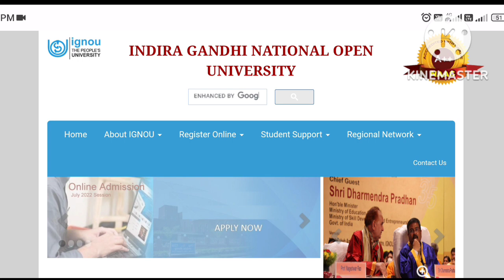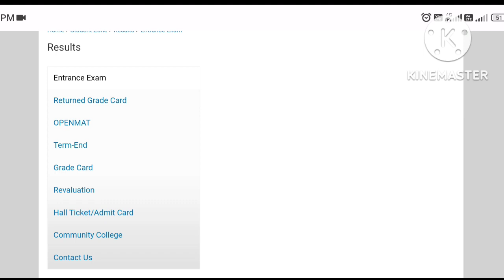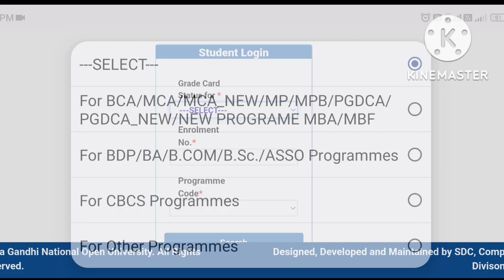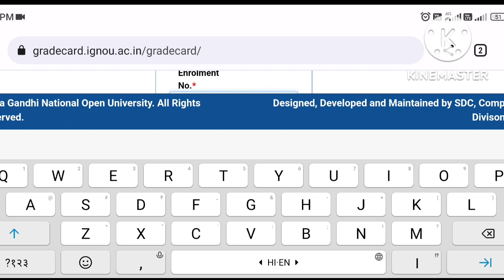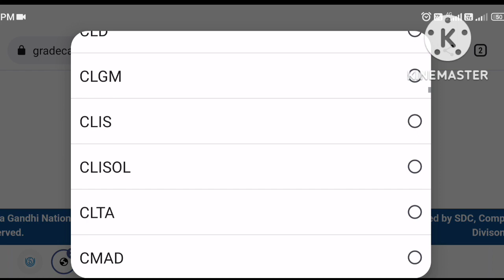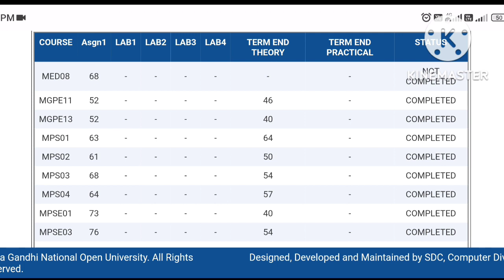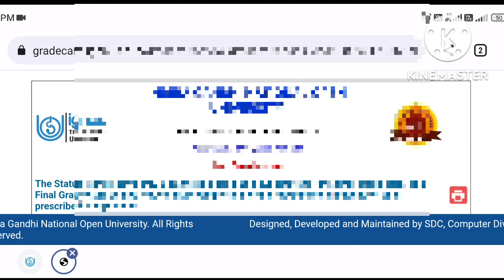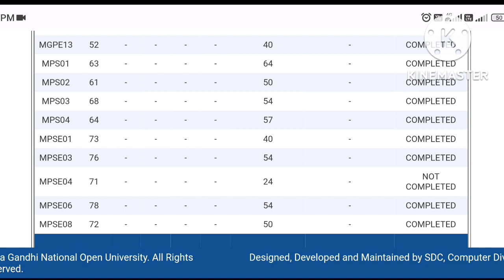IGNOU Grade Card Check करने का सही तरीका क्या है? | Grade Card मे आप पास है या Fail कैसे पता करे?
ignou marksheet
ignou grade card kaise dekhe
ignou result
ignou grade card update

missionacademy@cm4

Mohit kumar